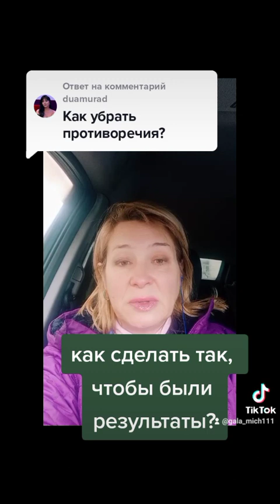Как сделать так, чтобы были результаты?